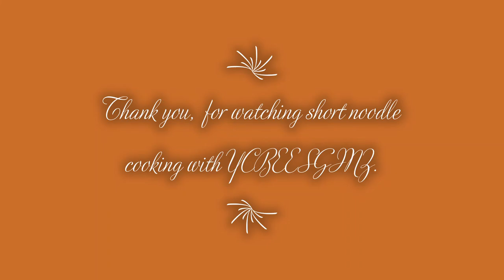short vlog cooking noodles staying productive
Welcome to my short vlog as Im cooking short noodles.

There is no music on this one please enjoy.